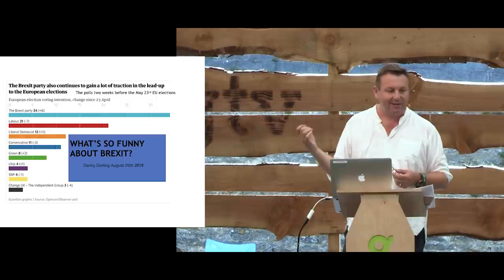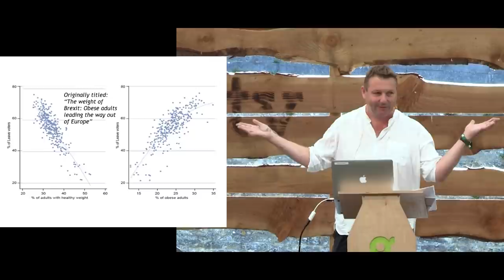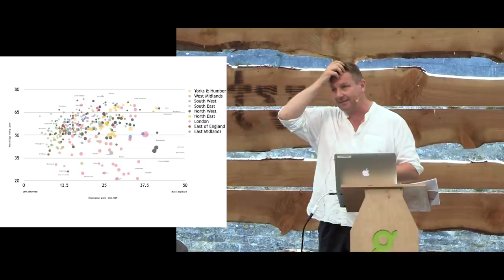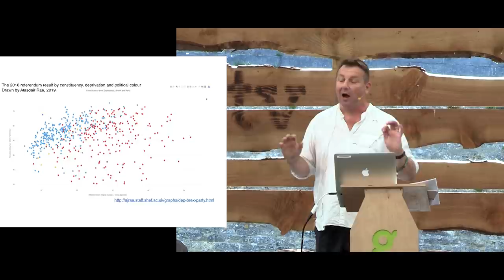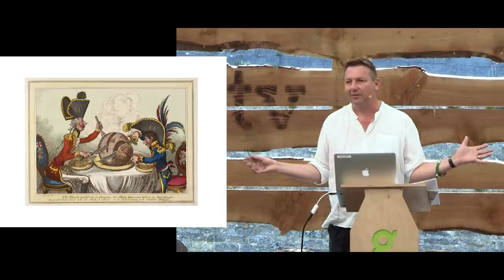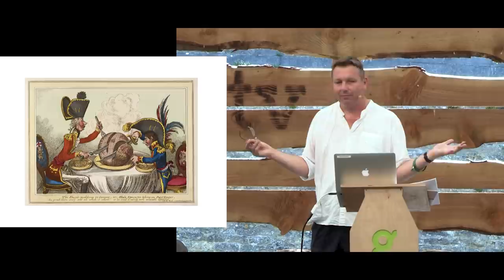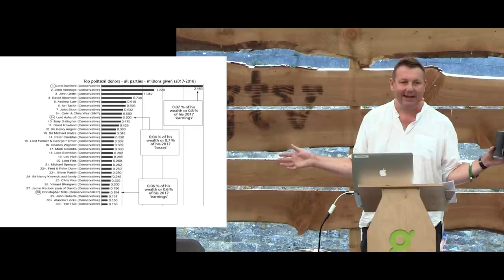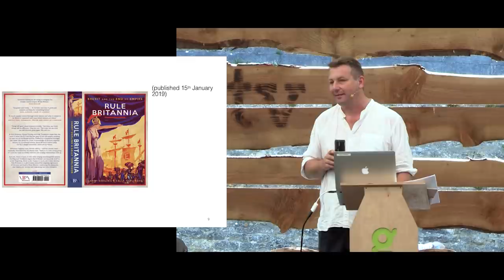What's So Funny About Brexit? with Danny Dorling (2019)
Professor Danny Dorling argues that the vote to leave the EU was the last gasp of the old empire working its way out of the British psyche, fuelled by misplaced nostalgia and profound anxiety. Is there a bright side?

Oxford University geography professor Danny Dorling is co-author with Sally Thompson of Rule Britannia: Brexit and the End of Empire.

Want to hear more like this? Join us at Greenbelt Festival over August bank holiday weekend